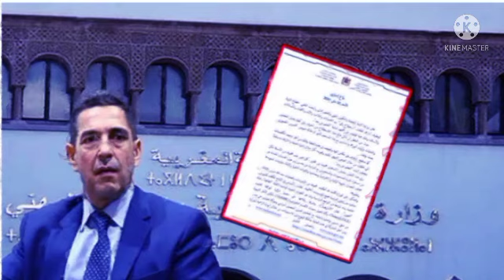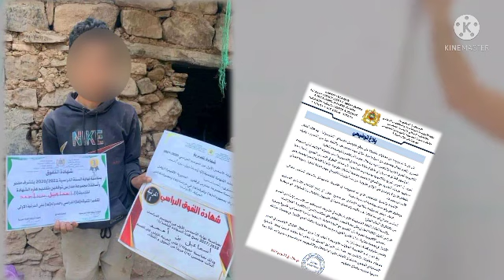بلاغ توضيحي عاجل من وزارة التربية الوطنية بخصوص حرمان طفل من الدراسة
بلاغ توضيحي عاجل من وزارة التربية الوطنية بخصوص.. بني ملال خنيفرة